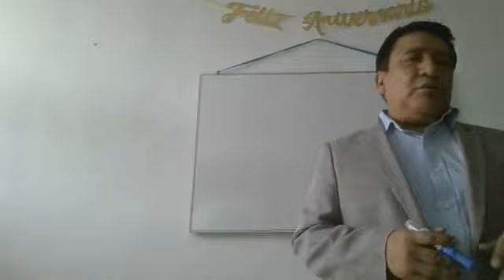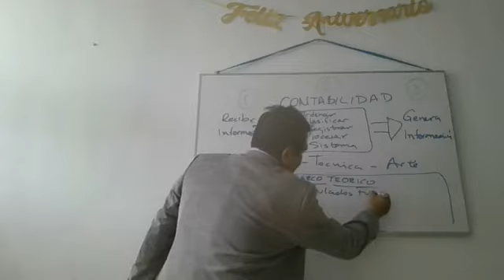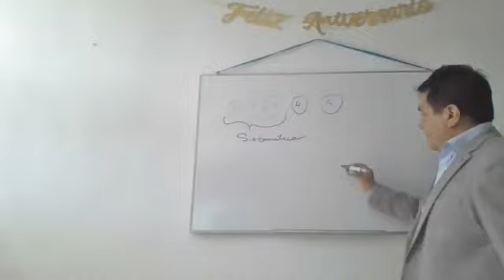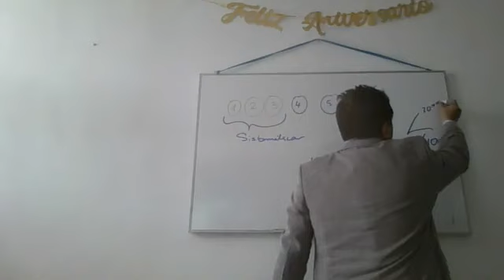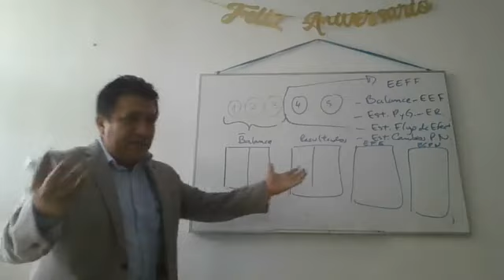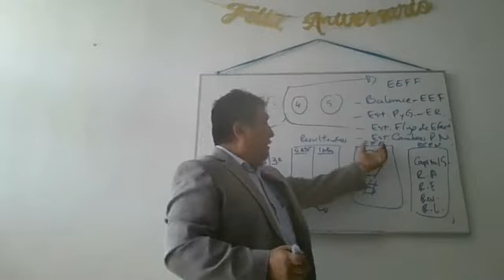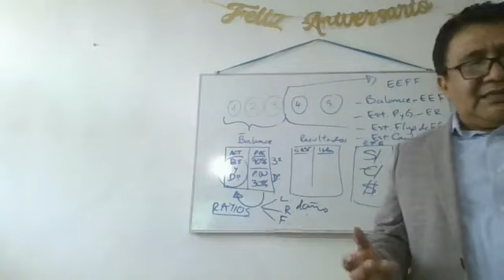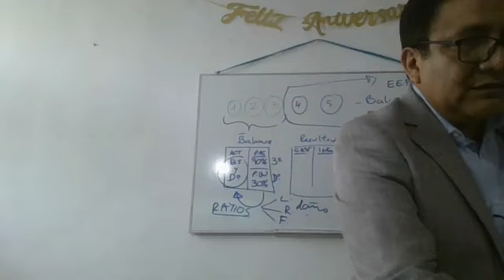Conferencia Aniversario Gestoría 2022